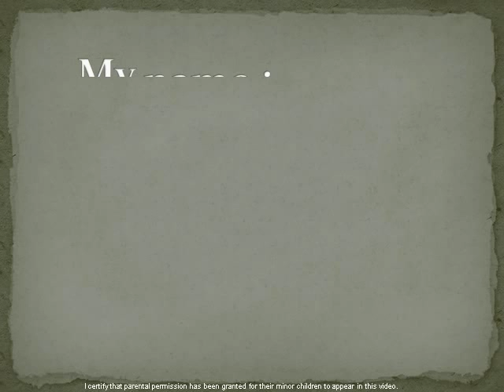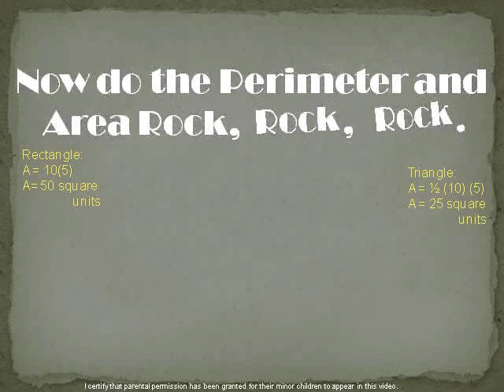Perimeter and Area Rock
My students created a song about perimeter and area and I have created a PowerPoint presentation animated to the song.